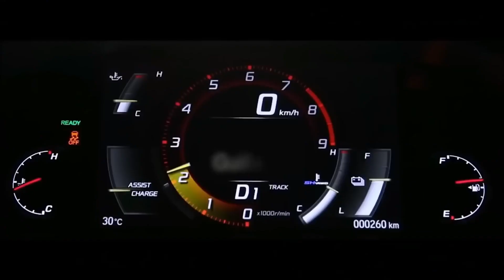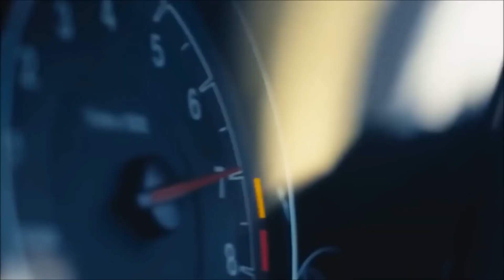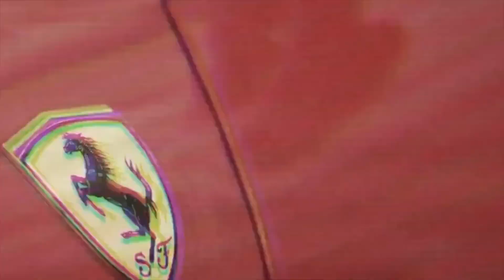Lil Jon, Eminem 2Pac - West Coast, East Coast